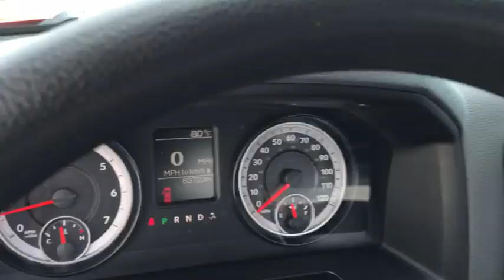2014 Ram 1500 Brunswick, Jacksonville, Waycross, Jessup, Hinesville, GA HX1241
Deep Cherry Red Crystal Pearlcoat Used 2014 Ram 1500 available in Hinesville, Georgia at JC Lewis Ford Hinesville. Servicing the Brunswick, Jacksonville, Waycross, Jessup, GA area.

CARFAX One-Owner. Clean CARFAX. Deep Cherry Red Crystal Pearlcoat 2014 Ram 1500 Express RWD 8-Speed Automatic 3.6L V6 24V VVT 172 Point Inspection completed by our Factory Certified & ASE trained technicians, ONE OWNER, Clean CARFAX, CLEAN HISTORY/NO ACCIDENTS, Recent Oil Change, Vehicle Detailed, 1-Year SiriusXM Radio Service, 20 x 8 Aluminum Wheels, 3.55 Rear Axle Ratio, Active Grille Shutters, Body Color Front Fascia, Body Color Grille, Body Color Rear Bumper w/Step Pads, Cloth 40/20/40 Bench Seat, Delete Class IV Receiver Hitch, Delete Spray In Bedliner, Fog Lamps, For More Info, Call , Front Armrest w/Three Cupholders, Front Floor Mats, Popular Equipment Group, Quick Order Package 22C Express, Rotary Shifter, SIRIUSXM Satellite Radio, Speed Control.brbrFor your peace of mind we have included over 20 plus photos and a video, so you can judge the condition of the vehicle yourself. As you do your comparison shopping, you will see J.C. Lewis Ford offers some of the best values in the market. We will provide you with a CarFax report. Recent Arrival!brbrbrReviews:br  * Massive interior room; low step-in height; available fuel-efficient diesel engine. Source: Edmundsbr  * Strong performance; well-equipped driver's compartment; variety of floor choices. Source: Edmunds